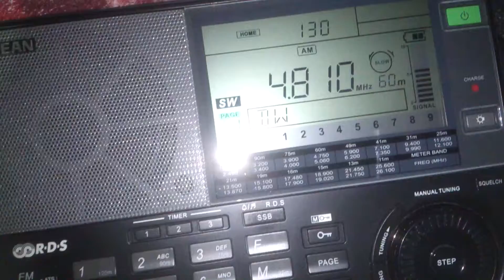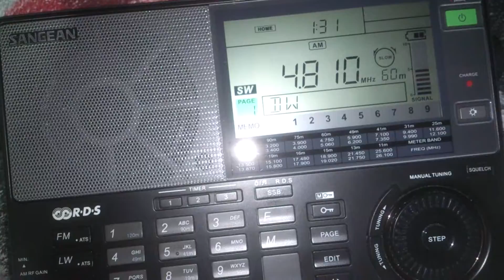Radio Logos (presumida) - 4810 MHz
Pwr: 1 kW
Distância: 3270 KM
Receptor: Sangean ATS 909-X
UTC 0130
Em 16 de novembro de 2014